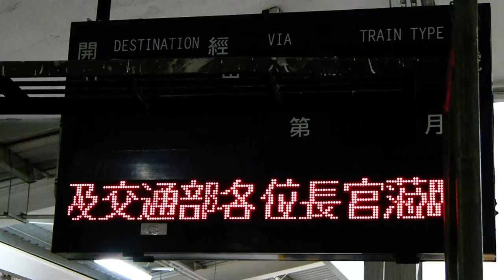基隆車站月台隨拍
基隆車站因應車站改建，將原宜蘭線月台改為臨時月台。
影片中已經可以見到新的旅客資訊看板，還有已經接近完工的臨時月台